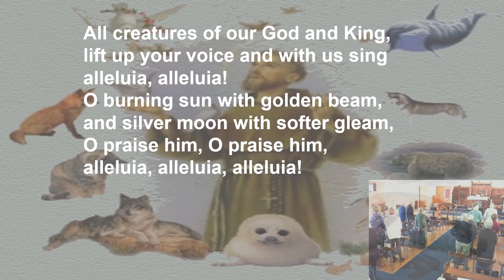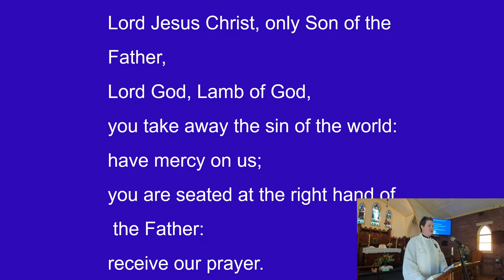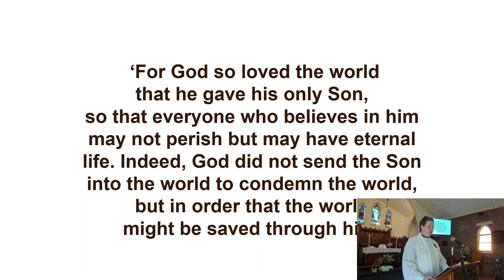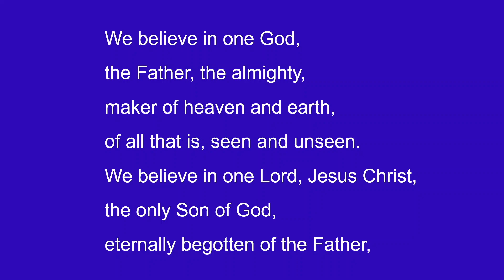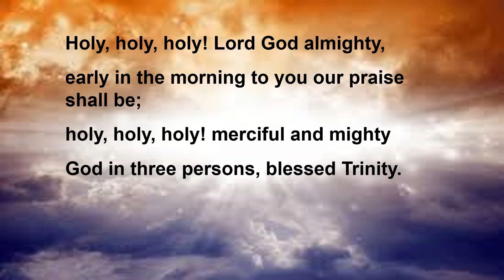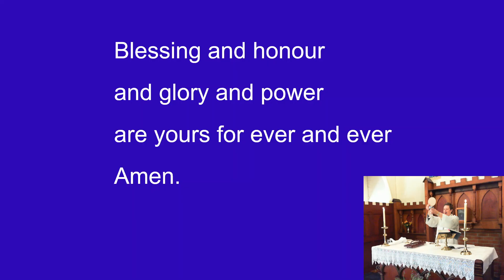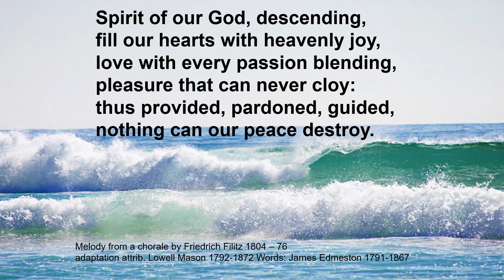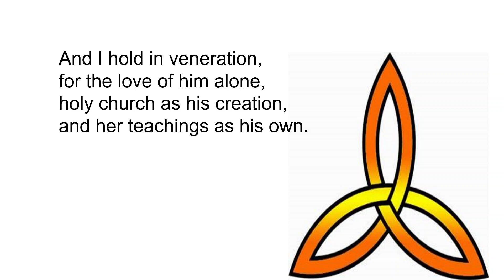Lambton Anglican Parish Sunday Service 26-5-24